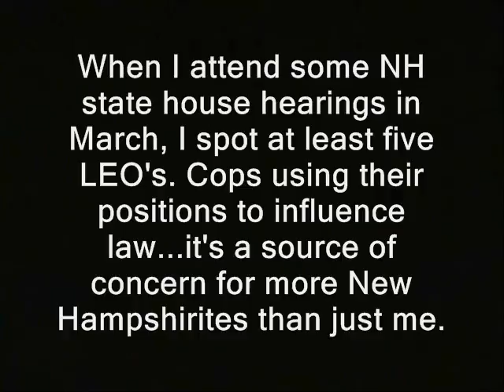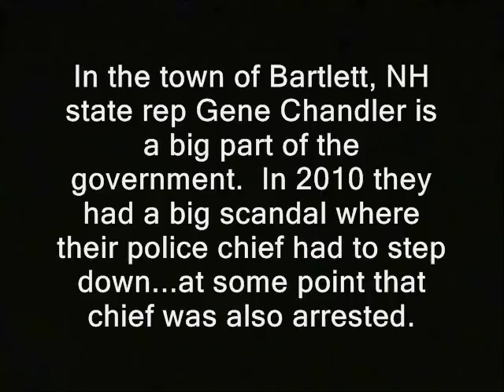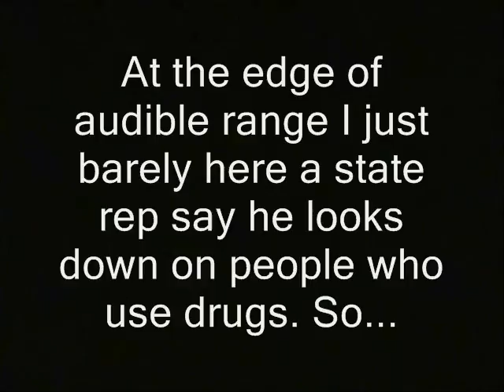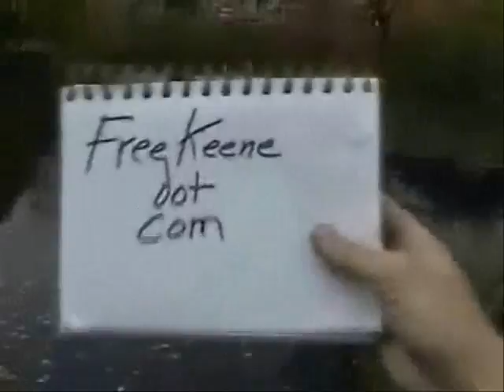Cop chief forced to step down; politician no want talk about.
Sponsor - Cop chief forced to step down; politician no want talk about.

' When I attend some NH state house hearings in March, I spot at least five LEO's. Cops using their positions to influence law...it's a source of concern for more New Hampshirites than just me.

In the town of Bartlett, NH state rep Gene Chandler is a big part of the government.  In 2010 they had a big scandal where their police chief had to step down...at some point that chief was also arrested.

At the edge of audible range I just barely here a state rep say he looks down on people who use drugs. So...'

cop, chief, police, forced, dashcam, body cam, new hampshire, nh, gene chandler, step down, politican
new hampshire primary coverage donald trump ted cruz birther canadian hillary clinton campaign election 2016 ron paul, journalists journalism rand paul government, anarchism anarchists , feds nh freedom daisy ridley. liberation successful resistance movements. dave ridley report new hampshire primary. federal reserve julian assange, politics authoritarians. christopher cantwell chris activism libertarians Stefan Molyneux video cops busybodies ridleyreport indie reporters republicans independent journalism constitutional vlogs police libertarianism voluntaryism bernie sanders voluntaryists edward snowden John McAfee bradley manning chelsea photography is not a crime carlos miller wmur channel 9  agenda 21 maggie hassan wood margaret kelly ayotte ian freeman democrats. liberty alliance ben swann full disclosure george soros stop free keene penn and teller penn jillette gillete teller's bullshit david koch brothers charles koch creative commons license hunter s. thompson eric garner balanced budget amendment police brutality erik erick video free to use common core smarter balance testing standardized john birch society videographers. grover norquist downsize dc free talk live americans for prosperity tea party granite grok rich girard at large first amendment free speech freedom of the press the press media  free state project atlas shrugged galt's gulch in real life officers public domain footage gonzo journalism bennie hill benny. ron paul. talk radio walter williams rush limbaugh frank guinta constitutional convention of the states balanced liberland vid jedlika vit jetlika danube  Vit Jedlicka  alex jones libertarian party ammon bundy cliven oregon militias standoff LaVoy Finicum Jerry Delamus Jeffrey Pendleton Sandra Bland panama papers jeffrey pendleton